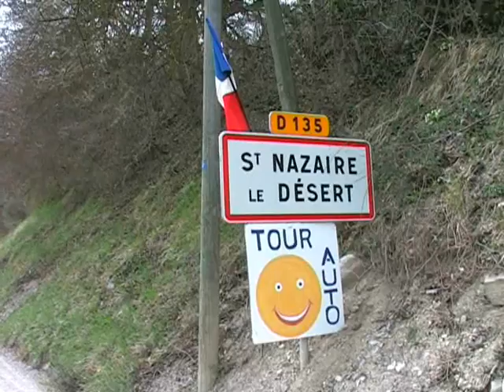tour auto 2010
2010 tour auto in Drome department  Ferrari, Porsche, Aston Martin and other classic cars on the road.